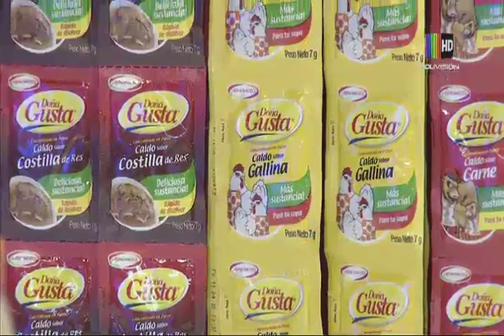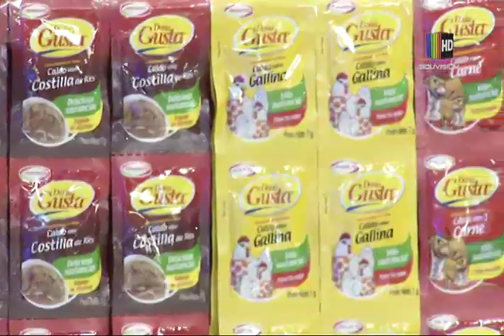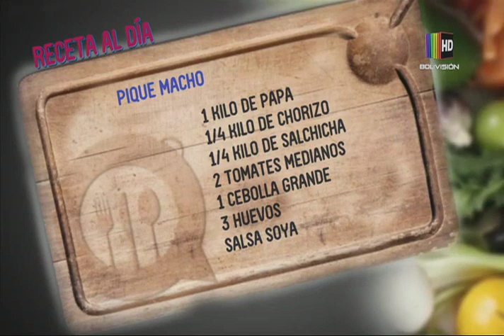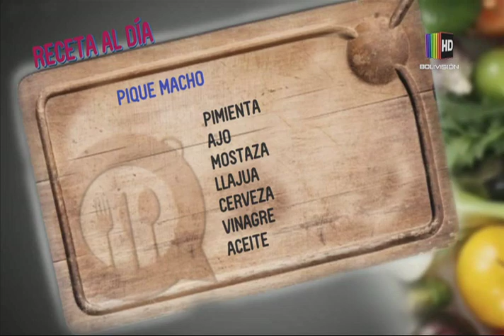Preparamos una deliciosa receta de ''Pique Macho''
En el espacio de la ''Cocina al día'' le mostramos una deliciosa receta de ''Pique Macho'', la que puede seguir desde la comodidad de su propio hogar con mucha facilidad.